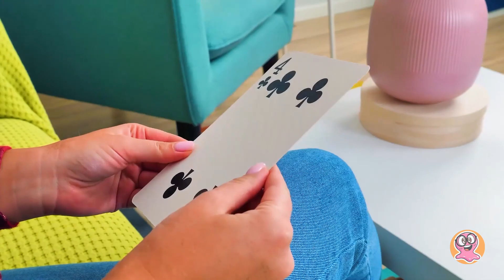Chiếc Hộp Các Tông Tuyệt Vời Mà Mọi Ảo Thuật Gia Nên Có!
Sammy luôn muốn trở thành một phù thủy! Và giống như bất kỳ phù thủy đầy tự trọng nào, cậu ấy nên có một chiếc hộp ma thuật. Nhưng Sam hình như đã quên mất nó rồi... Chà, dễ sửa chữa thôi ấy mà!

Hôm nay chúng mình sẽ làm một chiếc hộp ma thuật cho Sammy. Cậu ấy có thể sẽ kiếm được nhiều thứ hơn là chỉ một chú thỏ từ nó. Cậu ấy có thể giấu rất nhiều thứ trong đó. Món thủ công của chúng ta sẽ được làm từ bìa cứng. Để nó có kết cấu, chúng mình sẽ dán bằng giấy và sau đó phủ bột lên. Với bột, chiếc hộp sẽ trông giống như một hộp bằng gỗ vậy! Để trang trí, chúng tớ dùng tay cầm và hoa văn bằng kim loại. Cảm giác như chiếc hộp được tạo ra bởi các nàng tiên vậy: có hoa và những chiếc lá xinh đẹp ở đây. Và giai đoạn cuối cùng - thêm màu sắc cho chiếc hộp. Các cậu có thể chọn màu sắc yêu thích cho chiếc hộp thần kỳ này nhé!

Giờ đây, Sammy có thể thể hiện hết khả năng của mình với tư cách là một phù thủy vì cậu ấy đã có đạo cụ tuyệt vời rồi!

Bạn sẽ không bao giờ nghĩ đó là hộp đựng đồ! Thủ công với bìa cứng